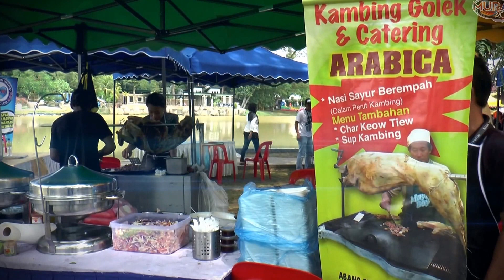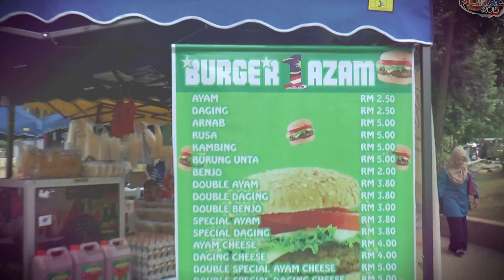Teaser MURAL 2015 - Karnival Azam Bandar & Seni Jalanan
31-Oct-2015
MAJLIS PELANCARAN KARNIVAL AZAM BANDAR & SENI JALANAN URBAN MALAYSIA (MURAL) 2015
TAMAN MERDEKA, JOHOR BAHRU
UCAPAN PERASMIAN
YB DATUK ABDUL RAHMAN BIN DAHLAN
MENTERI KESEJAHTERAAN BANDAR, PERUMAHAN DAN
KERAJAAN TEMPATAN
MAJLIS PELANCARAN
KARNIVAL AZAM BANDAR & SENI JALANAN URBAN MALAYSIA (MURAL) 2015
Assalamualaikum Warahmatullahiwabarakatuh,
Salam Sejahtera dan Salam 1 Malaysia
Terima Kasih Tuan/Puan Pengerusi Majlis
YB Datuk Halimah Binti Mohamed Sadique
Timbalan Menteri Kesejahteraan Bandar, Perumahan dan Kerajaan Tempatan
YBhg. Datuk Haji Mohammad Bin Mentek
Ketua Setiausaha
Kementerian Kesejahteraan Bandar, Perumahan dan Kerajaan Tempatan
YB Dato’ Haji Ismail Bin Karim,
Setiausaha Kerajaan Negeri Johor
Ybhg. Dato' Halimi Bin Abd Manaf
Timbalan Ketua Setiausaha, Sektor Kesejahteraan Bandar, KPKT
YBhg. Tuan Haji A.Rahim Bin Haji Nin
Datuk Bandar MBJB
Ketua-Ketua Pengarah, Pengarah dan Ketua Jabatan Agensi-Agensi Persekutuan dan Negeri
Barisan Yang DiPertua, Tuan Presiden dan Setiausaha Majlis Bandaraya, Majlis Perbandaran dan Majlis Daerah.
Ahli Jawatankuasa Perwakilan Penduduk Negeri Johor dan Pemimpin Tempatan, wakil Badan Bukan Kerajaaan, para seniman jalanan dan aktivis seni, tuan-tuan dan puan-puan yang saya hormati sekelian.

PENDAHULUAN
1. Saya amat berbesar hati dapat bersama-sama seluruh warga Johor hari ini bagi menyambut kemeriahan Karnival Seni Jalan Urban dan Azam Festival (MURAL). Negeri Johor ini sebenarnya dekat di hati saya. Macam-macam ada di Johor ini, hari ini bertambah hebatnya dengan acara Yok Lukis, Extreme Competition, Water Games, Dinosaur Park, Jualan Azam Bandar yang saya lihat sendiri banyak bazaar-bazaar yang menjual pelbagai barangan tempatan.

2. Sambutan berterusan malam ini apabila saya diberitahu pasukan yang menjadi kegemaran seluruh rakyat Johor, JDT, akan bertanding dalam perlawanan akhir AFC Cup Saya harap JDT yang mewakili Malaysia dapat mengharumkan nama negara dengan memenangi perlawanan malam ini.